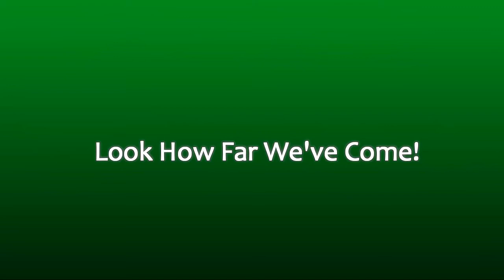Pacho's Dragon Fruit Farm (How We Started)